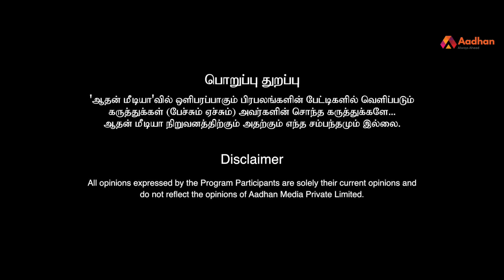" 'தல'க்கு என் உயிரையும் கொடுப்பேன்" - Fans Emotional Speech | Ajith Birthday Special